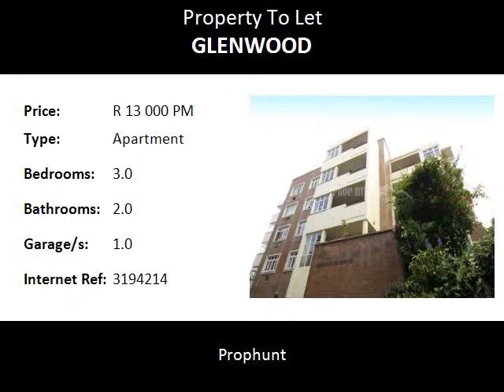3.0 Bedroom Apartment To Let in Glenwood, Durban, South Africa for ZAR R 13 000 Per Month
Prophunt
Bedrooms: 3.0
Bathrooms: 2.0
Garages: 1.0
Price: R 13 000 Per Month

Property Description:

Located within a secure Glenwood complex is this very large three bedroom apartment benefitting from huge living areas and stunning finishes.  The apartment is situated on the fourth floor of this popular development and boasts delightful park and city views, and offers three large bedrooms with built in cupboards, two bathrooms, a lounge, a dining room and a stunning kitchen leading onto an enclosed balcony.  The master bedroom benefits from a beautiful marble en-suite bathroom with bath, while the equally impressive family bathroom features a large shower suite.  A combination of air-conditioning and ceiling fans are present in the home, lounge and dining room with plenty of space for entertainment.  The gorgeous kitchen boasts granite tops and an abundance of built in cupboards.  This beautiful home is sized at two hundred square metres and also boasts a lovely covered balcony that has plenty of space for use as an entertainment area.  The home is situated just across the road from St. Augustine's Hospital and is just a few minutes from the shopping facilities at Glenwood Village.  A large automated garage leads directly into the complex and a secure parking bay as well as plenty of visitors parking is also available.  Available to rent from 1st June 2014, unfurnished.

For viewings or more information, contact Ruan Erasmus.